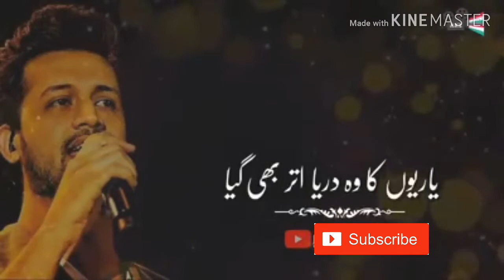Atif aslam Whatsapp Status Songs Romantic Song